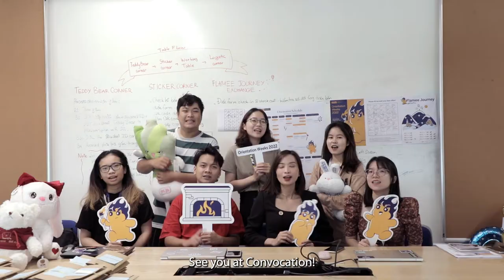Welcome to Fulbright Class of 2026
Warmest welcomes from all of us at Fulbright, from the faculty, staff, and current students, to the new Class of 2026! We cannot wait to officially greet you in person at the Convocation this Sunday, September 18, 2022!